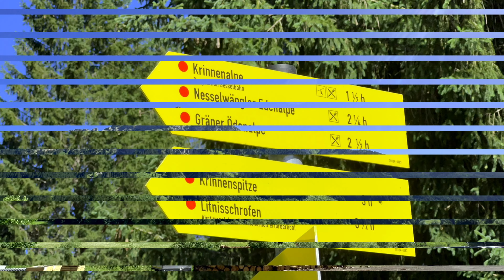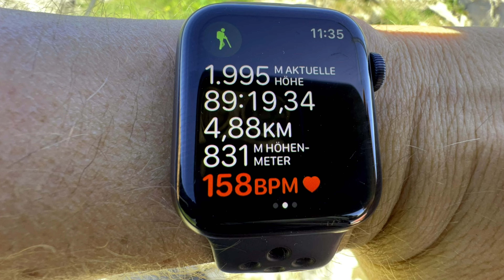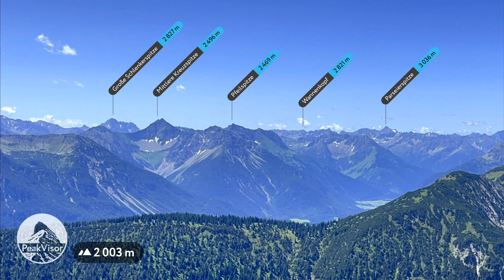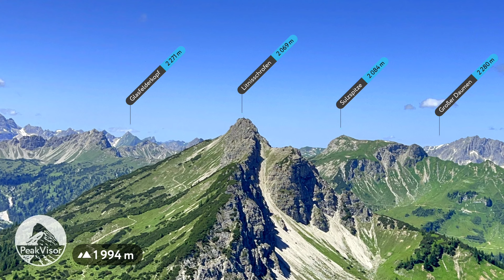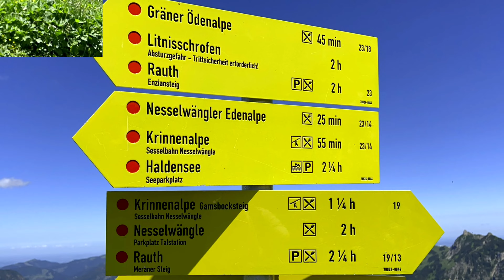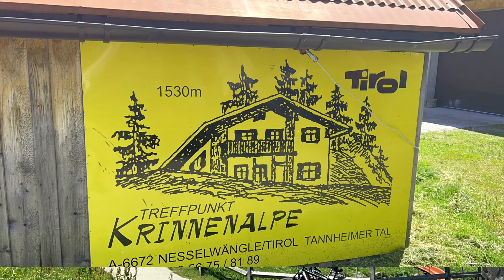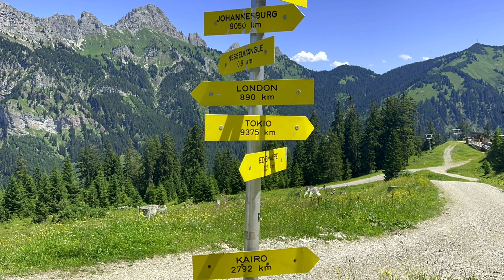Tannheimer Tal - Krinnenspitze [2001 m] (23.Juni 2022)